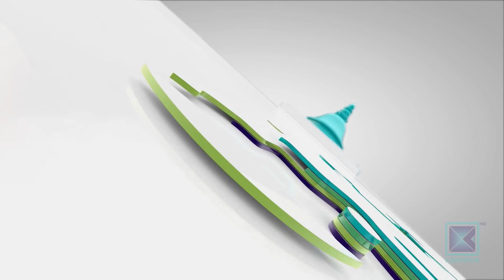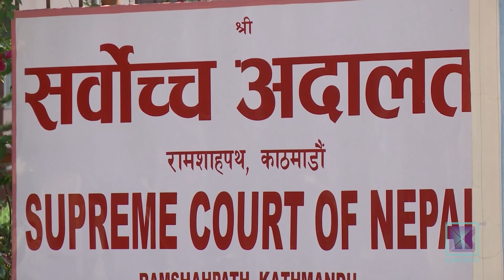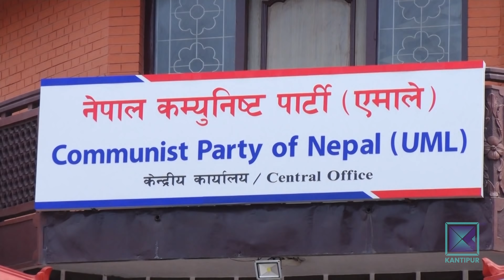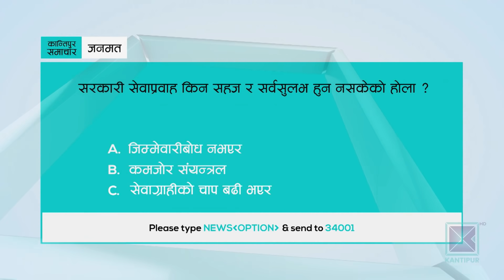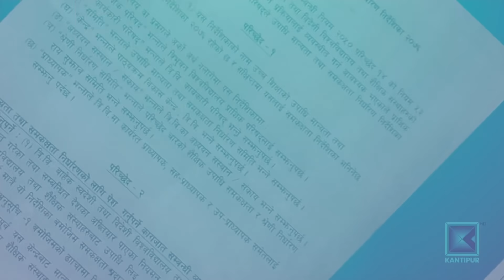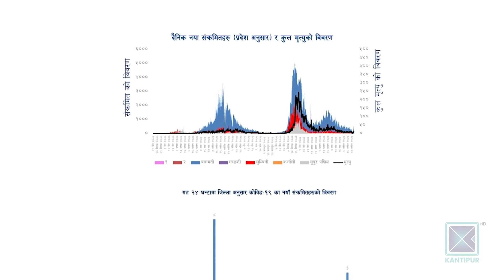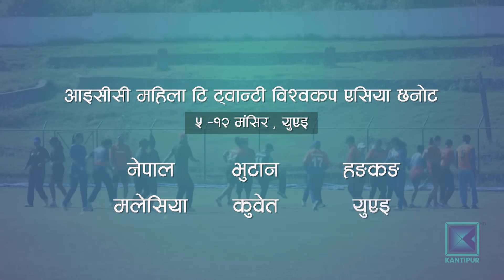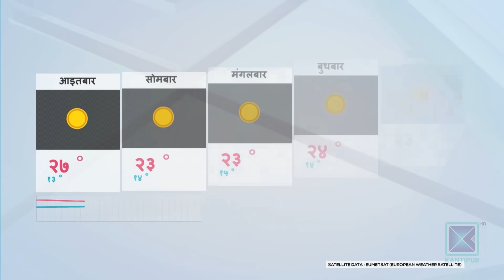Kantipur Samachar | कान्तिपुर समाचार, १४ कार्तिक २०७८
* घेराबन्दीमा परेका प्रधानन्यायाधीशले खोजे सम्मानजनक बहिर्गमन / वार्ताको जिम्मा तीन न्यायाधीशलाई / राजीनामा नआएसम्म आन्दोलन जारी राख्ने कानुन व्यवसायीको अडान ।BITE

* राहदानी विभागमा सेवाग्राहीको थेगिनसक्नु चाप / क्षमताभन्दा दैनिक तीन गुणा बढी आवेदन / सेवा सुस्त / पाँच दिनसम्म लाइन बस्नुपर्ने बाध्यता । BITE

* बेमौसमी वर्षाको मारमा परेका किसानलाई व्यापारीले पनि ठगे / सरकारले तोकेको न्यूनतम मूल्यको आधामै धान बेच्‍न दबाब ।

* जलवायु परिवर्तनसम्बन्धी राष्ट्रसंघीय सम्मेलन कोप ट्वेन्टीसिक्स स्कटल्याण्डको ग्लास्गोमा सुरु / प्रतिबद्धता कार्यान्वयन गर्न सदस्य राष्ट्रलाई सम्मेलनका अध्यक्षको आह्वान ।

* एएफसी अन्डर ट्वेन्टी-थ्री एसियन कप छनोटमा नेपाल जितविहिन / अन्तिम खेलमा लेबनानसँग ४-० ले पराजित ।